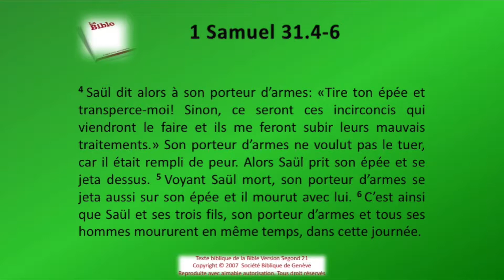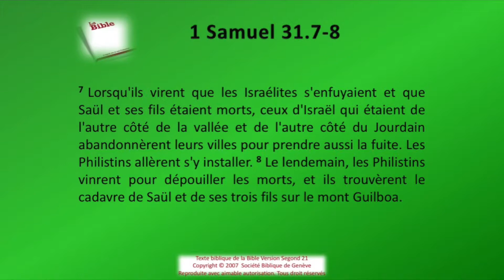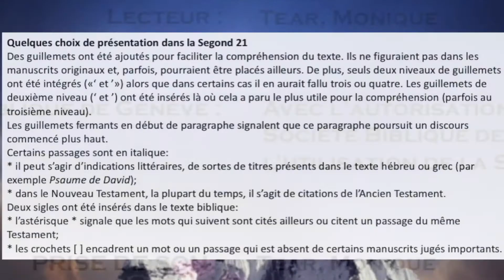09 Le premier livre de Samuel chap 31 Sg21 Texte déroulant et l'audio vidéo évangile Bible La Pa